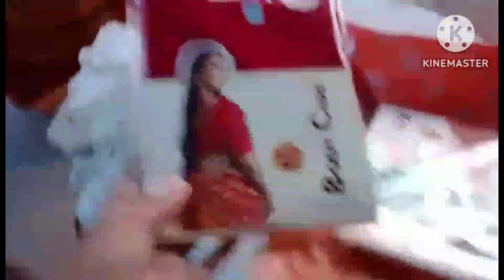THANK YOU❤ ABWI.. LANGHIN BAJAR KALAMBAI MA MA LAKW// Sila brahma